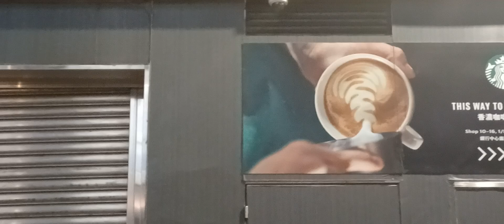26-6-2024 🌃 旺角 sky_wan...... Busking 🎶 🎤 🎸 🔊